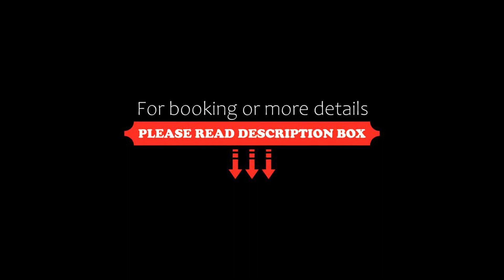7Days Inn Baoding Zhuozhou Culture Square, Zhuozhou, China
7Days Inn Baoding Zhuozhou Culture Square, Zhuozhou, China
About Property:
Accepting only Mainland Chinese citizens, the 7Days Inn Baoding Zhuozhou Culture Square offers accommodation with free parking. Free WiFi is available in the public area.
The Zhuozhou Railway Station is a 7-minute drive away. The nearest airport is Beijing Nanyuan Airport, 47 km from 7Days Sunshine Baoding Zhuozhou Culture Square.
Each room in the 7Days Inn Baoding Zhuozhou Culture Square is fitted with a cable TV and a private bathroom. Free toile...
Property Type: Hotel
Address: No. 21-22, Dongxing North Street, Zhuozhou, 072750  Zhuozhou, China
Searching For
1. 7Days Inn Baoding Zhuozhou Culture Square - Zhuozhou - China
2. 7Days Inn Baoding Zhuozhou Culture Square - Zhuozhou - China Address
3. 7Days Inn Baoding Zhuozhou Culture Square - Zhuozhou - China Rooms
4. 7Days Inn Baoding Zhuozhou Culture Square - Zhuozhou - China Amenities
5. 7Days Inn Baoding Zhuozhou Culture Square - Zhuozhou - China Offers and Deals
Audio Credit:
Track Title: Blank Slate
Artist: VYEN